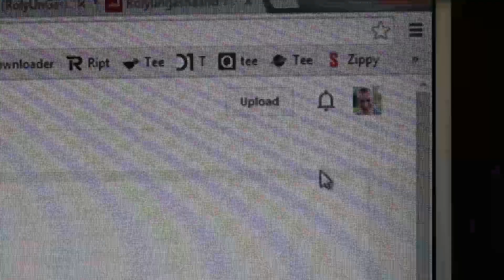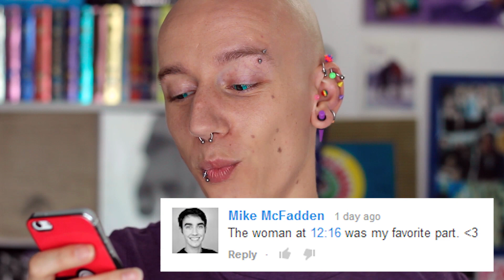KILLED BY JET LAG | RolyUnGashaa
Love Y'all

Yawn just Taggs and borning things

"Jet Lag" "Jet lagged" "How To Get Over Jet Lag" "Jet Lag Symptoms" insomnia  "insomnia Stories" "Get Rid Of insomnia" "Gay Holiday Stories" "Vidcon 2014" "Gay Guy" "Gay YouTuber" "Gay UK" "Post Holiday Blues" "Different Time Zones" "Get Rid Of Jet Lag" "How To Sleep" "How To Dream" "Gay Update" "Cat Eye Contacts"

RolyUnGashaaHD RolyUnGashaa UnGashaa "Roland West" "Gay Pride" Gay Vlog Blog Feminine "White Teeth" Stereotypes "Straight Acting" "Gay Sex" "Roly Poly Tara" Un Gashaa Gaysoftheweek "Canon 600D" LGBT "Gay Rights" Homosexuality Gayest Piercings